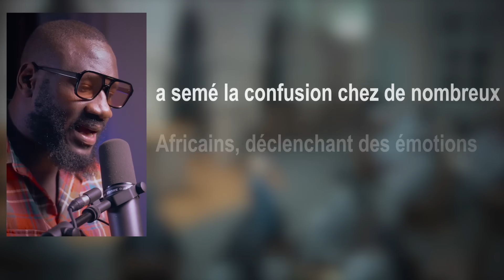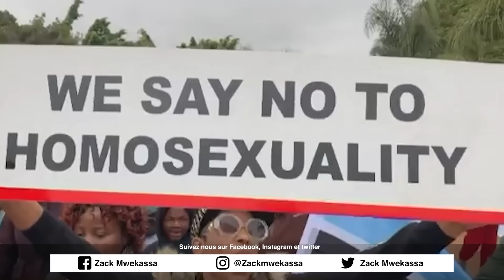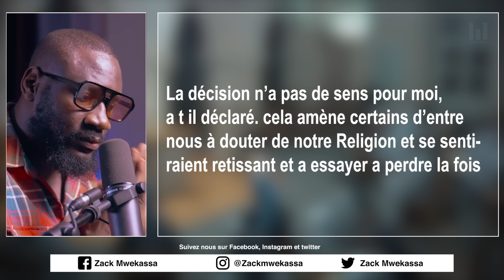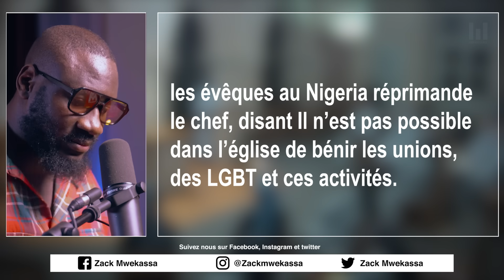PERSONNE NE S'Y ATTENDAIT ! | Episode | #1013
Zackmwekassa